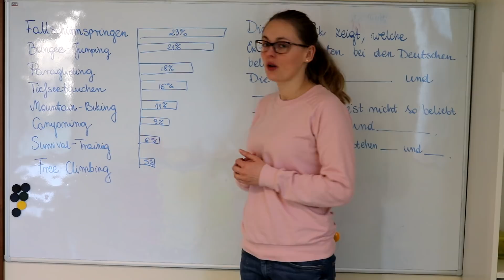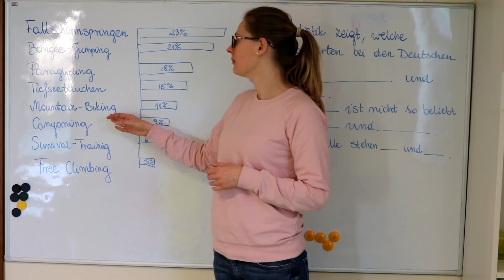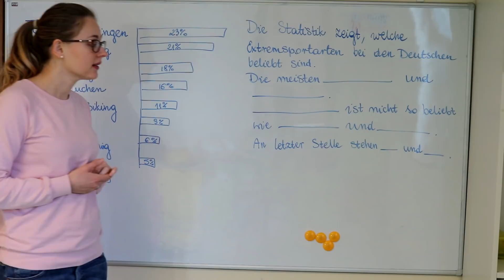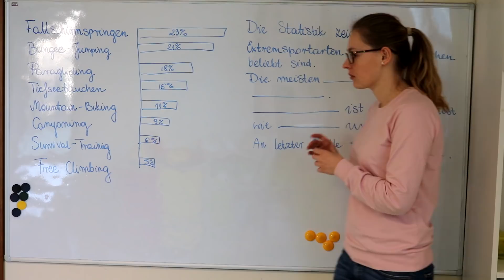Niemiecki od poziomu B1 - Extremsportarten